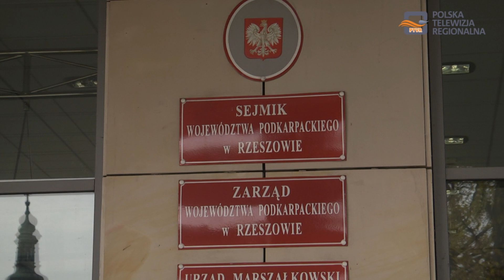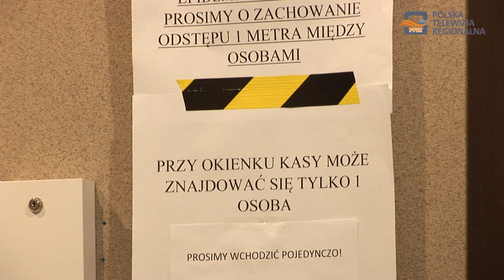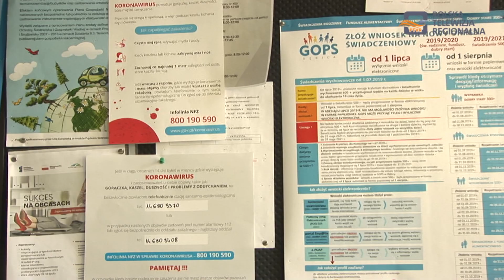Magazyn Miejski 23.03.2020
1. Zmiana organizacji pracy dębickiego szpitala
2. Województwo ma pomóc przedsiębiorcom
3. Jak dębiczanie walczą z koronawirusem?